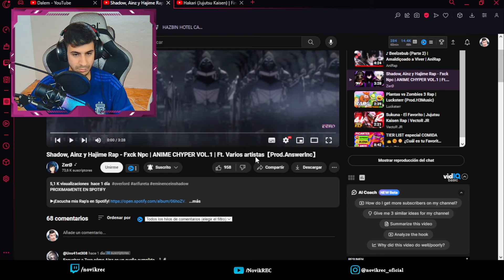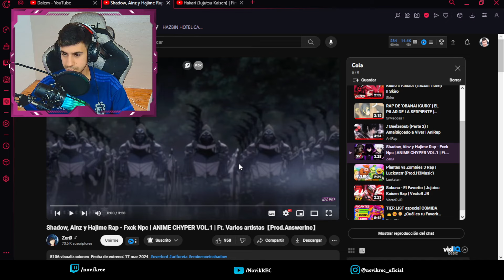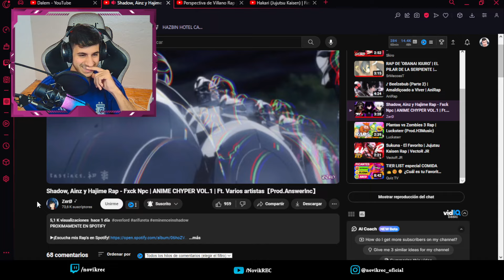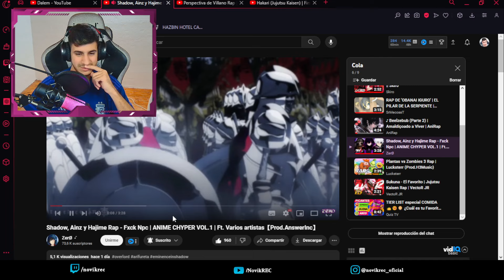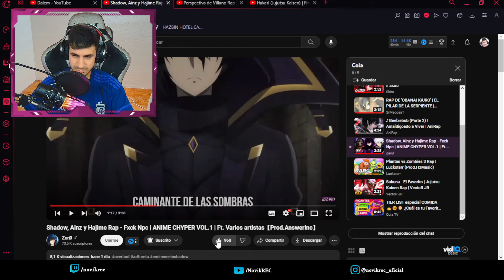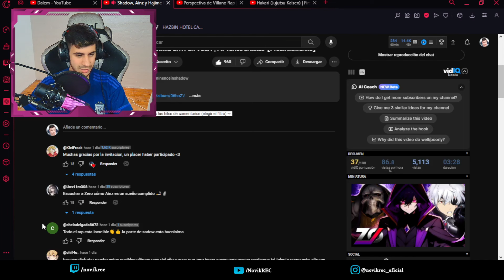REACCIONANDO a Shadow, Ainz y Hajime Rap - Fxck Npc | ANIME CHYPER VOL.1 | Ft. Varios artistas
Créditos: Shadow, Ainz y Hajime Rap - Fxck Npc | ANIME CHYPER VOL.1 | Ft. Varios artistas